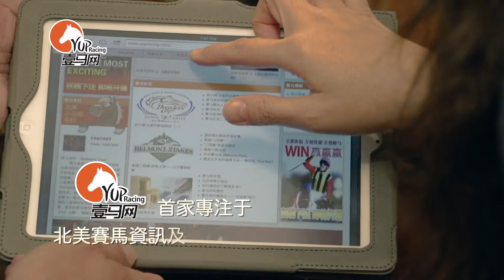Yupracing.com 壹马网 广告